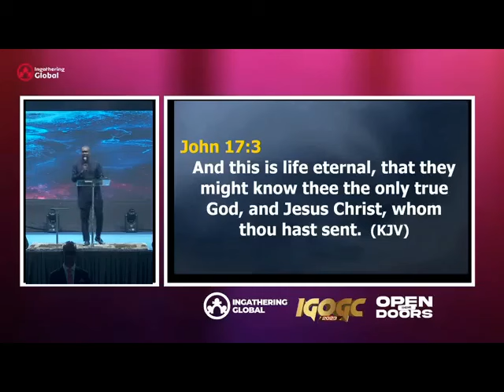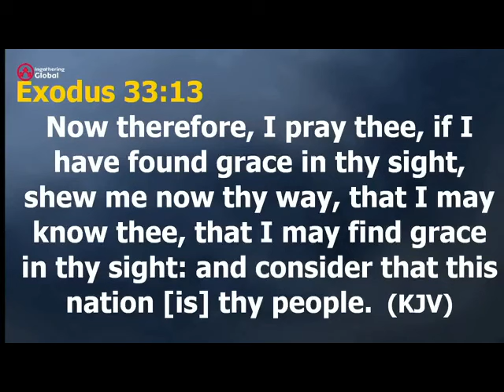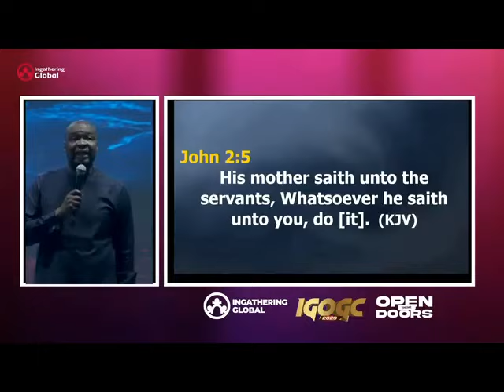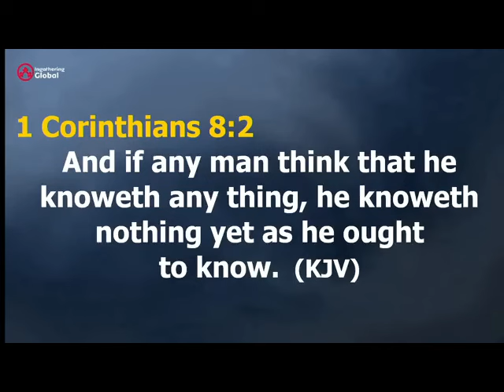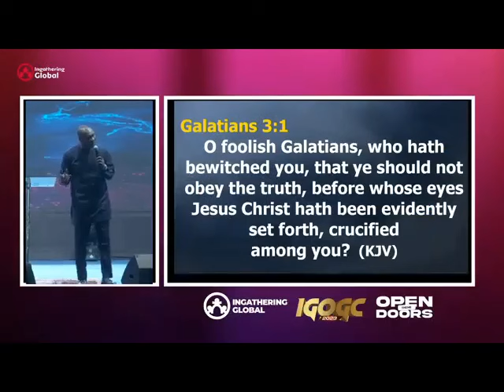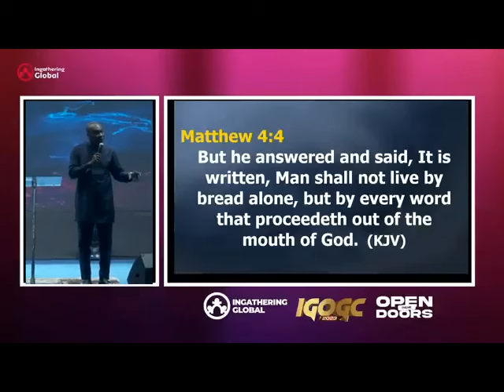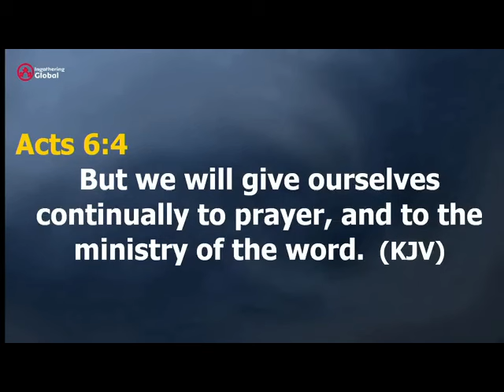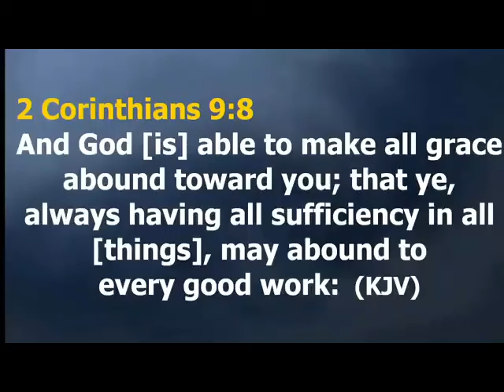Start Your Day with These Six Spiritual Secrets for True Spiritual Growth ! | Apostle Joshua Selman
Start Your Day with These Six Spiritual Secrets for True Spiritual Growth ! | Apostle Joshua Selman: Start Your Day with These Six Spiritual Secrets for True Spiritual Growth ! | Apostle Joshua Selman

ANNOUNCEMENT:
Public Relations Department:
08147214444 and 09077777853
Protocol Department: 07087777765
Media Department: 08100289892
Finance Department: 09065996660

below is the account detail:

Account Numbers:
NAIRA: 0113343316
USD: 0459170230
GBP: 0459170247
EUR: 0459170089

Swift code: GTBINGLA
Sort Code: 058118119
Bank: Guaranty Trust Bank Plc

1)This video has no negative impact on the original works (It would actually be positive for them)
2)This video is also used for teaching purposes.
3)It is transformative in nature.
4)I ONLY used bits and pieces of videos to get the point across where necessary.

selman joshua
prayer
joshua selman